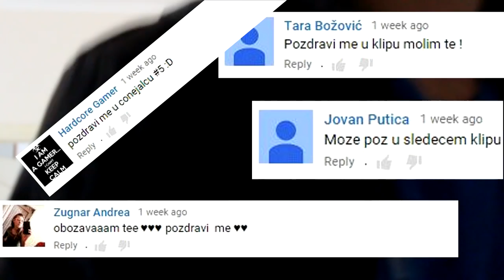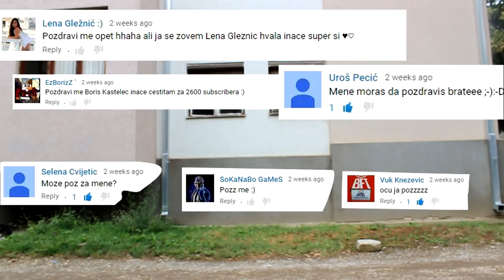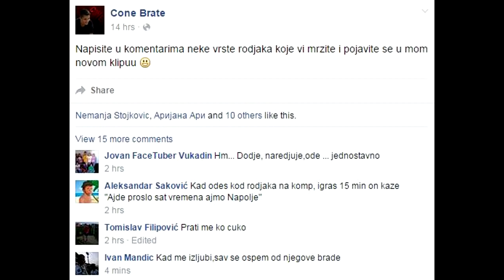Conejalac #5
✔NOVI VIDEO,UŽIVAJTE!!

➠ Skype: nemanjaarsic1

Odakle si? Kraljevo,Srbija
Kako se zoveš? Nemanja Arsić
Sa cime snimas? Canon 600D
Gde editujes? Sony vegas pro 11
Koji telefon imaš? Samsung Galaxy S3
Imaš li devojku? Ne
CIlj na jutjubu? Da upoznam što više ljudi
✔ Ako vam se klip svideo zamolio bih vas da lajkujete,sherujete,komentarišete i subscrajbujete se na kanal ako već niste!
Hvala vam što pratite i gradite ovaj kanal.Voli vas Cone !